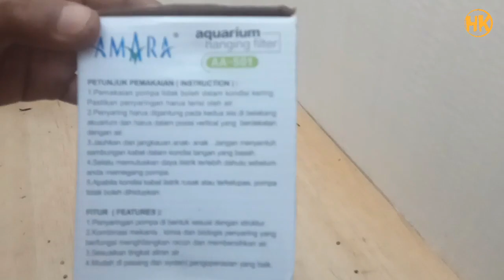Amara Hanging Filter AA-501 | Unboxing and Testing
This hanging filter comes with an elegant design and is perfect for various types of aquascape aquariums and various types of ornamental fish with the skimmer feature.

Note:
Sorry, I didn't record the skim feature on the video during testing.

Specifications:
Brand: Amara
Model: AA-501 Hanging Filter
Power: 5 Watts
F max: 280 Liter / hour
Source: AC 220 ~ 240V
Made in: China